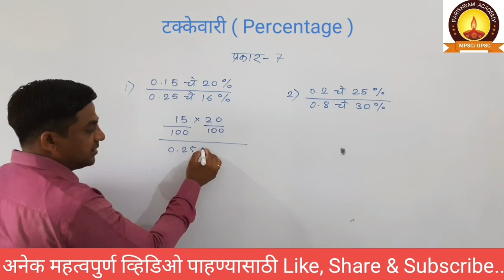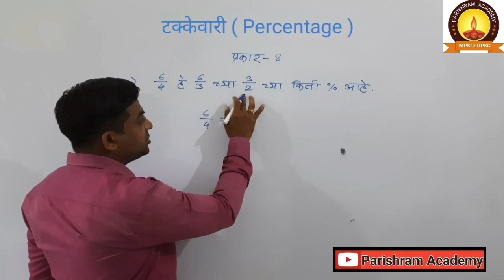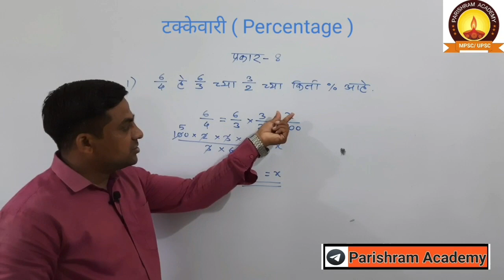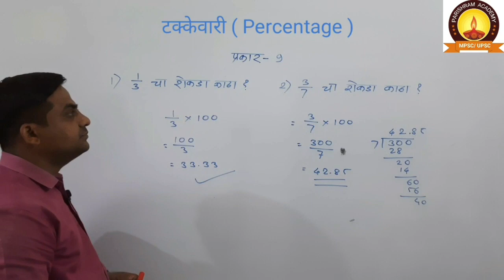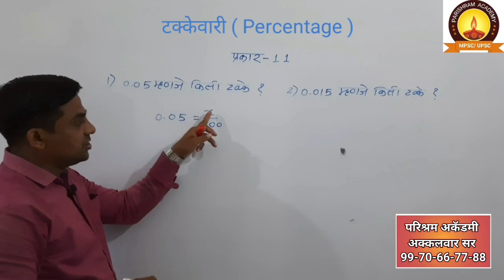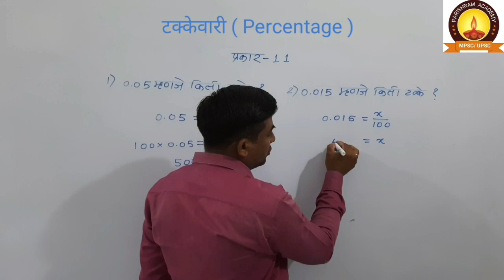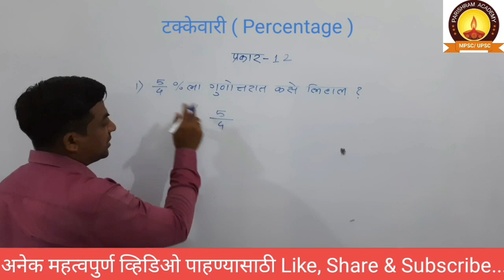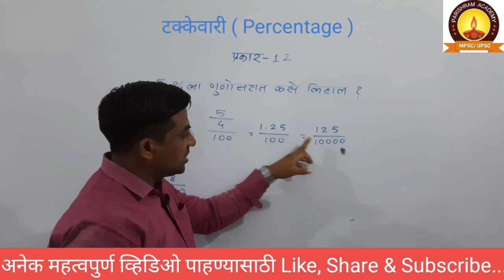टक्केवारी | Percentage | takkwari | khaki seiries | Police | Mpsc | Akkalwar sir.